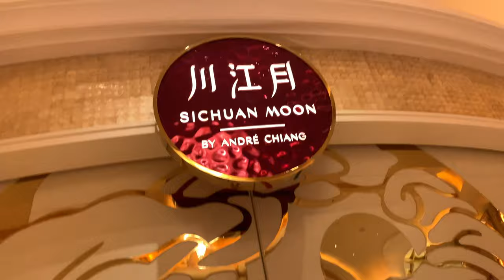CAFE FONTANA TEA SET AND DIMSUM||WYNN PALACE MACAU||SHEREPP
visit one of the best restaurants in wynn palace CAFE FONTANA

Kuya jack sparrow

Ampz vlog

                         Tweeter:     Memejosejr